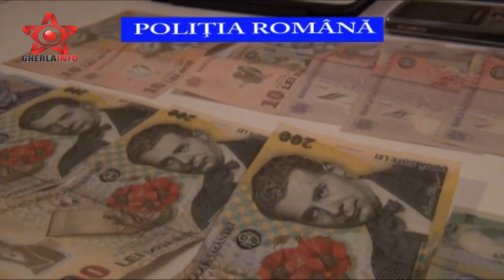Descindere mascati inselaciune motorina Cluj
Mai mute persoana sunt cercetate pentru inselaciune, dupa ce ar fi vandut apa in loc de motorina. Vezi mai mult aici